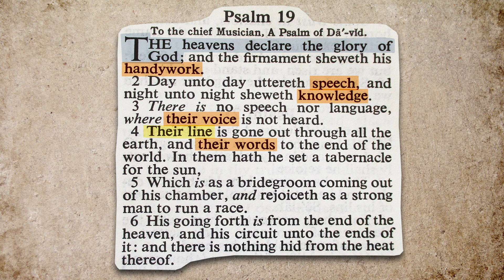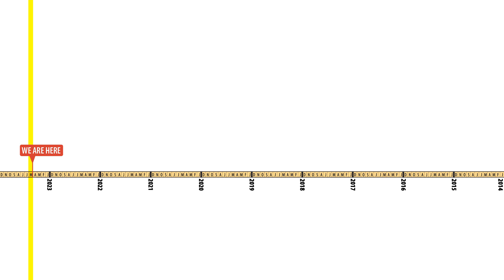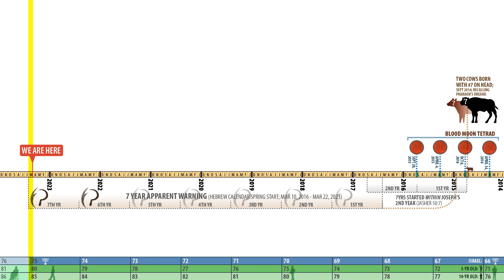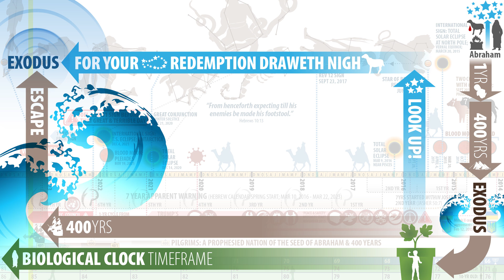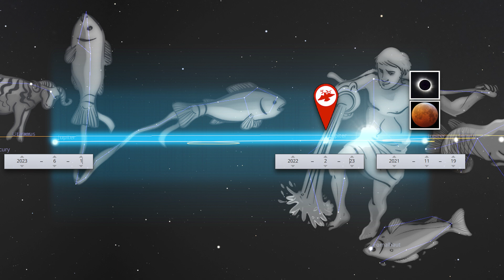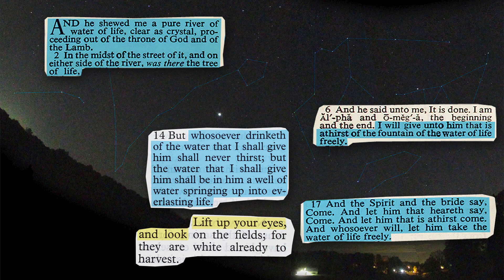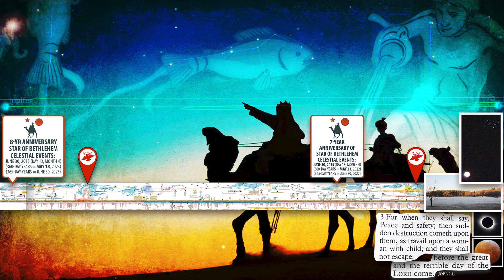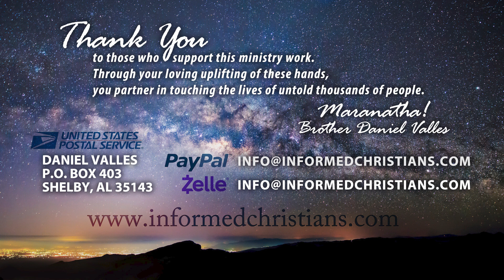Harvest Radar Review. Part 2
Part 2: Wider celestial and Timeline review. 7 years of harvest. Did we launch out into the deep during the years of plenty? Time is short! Maranatha!!

"Serving Jesus Christ First and Highest Above All Else" (PDF)

To be a fellow labourer and partner with this learning journey, please pray for me, and help uplift and strengthen the work! Thank You!

Maranatha!!
Brother Daniel